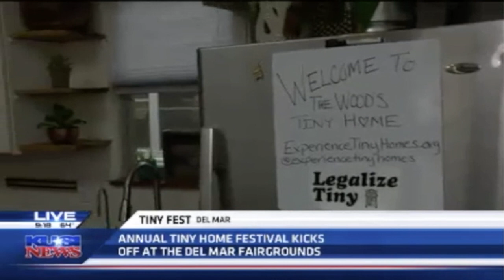Lindsay Wood "The Tiny Home Lady" is live on KUSI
Lindsay Wood "The Tiny Home Lady" is featured here at TinyFest California 2021 on KUSI on the Good Morning San Diego show.

From our Tiny Home To yours
Lindsay Wood
"The Tiny Home Lady"